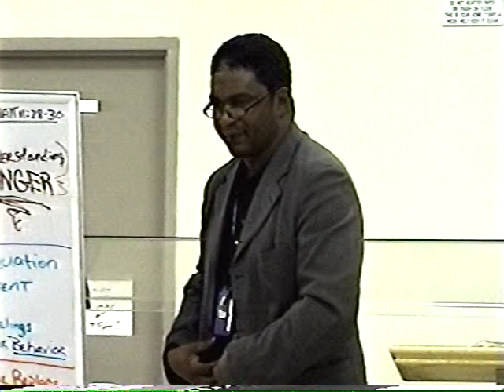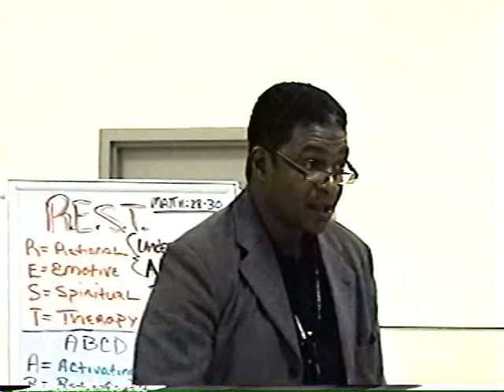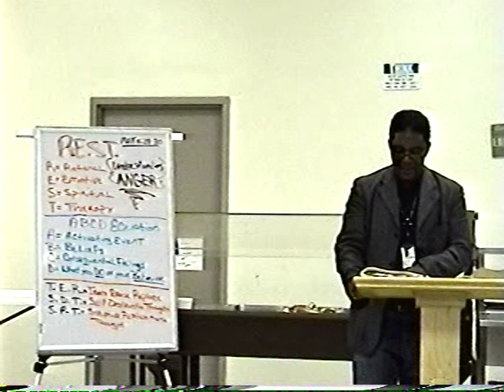Part 2 Understanding ANGER (R.E.S.T. In Christ) By: Min. Warren Rudd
R.E.S.T  (Understanding ANGER)